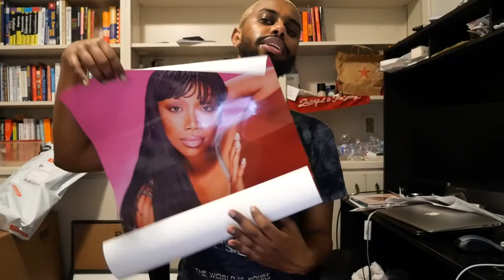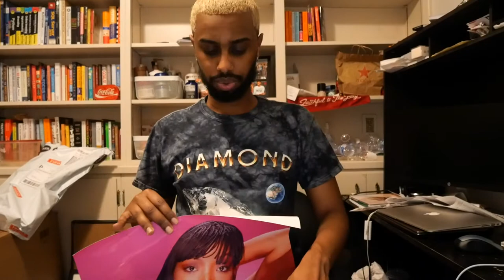Fly Mecca Haul - 90s & Y2K T-Shirts, Sunglasses, and Posters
Hi everyone! I had been seeing on my Instagram this amazing company and I caught myself saving almost every single post they would put up! So I thought, why not try it out? Here's my haul of Shop Fly Mecca! I hope you enjoy it!

Details of what I got are listed below. Make sure to write down the products you want for the bundles!